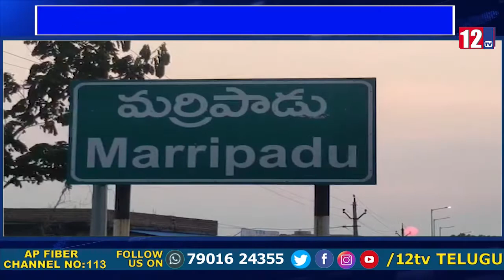నెల్లూరు జిల్లా మర్రిపాడు మండలం తాసిల్దార్ కార్యాలయంలో వర్షం నీటితో నానిన గోడలు ప్రజల ఇబ్బందులు